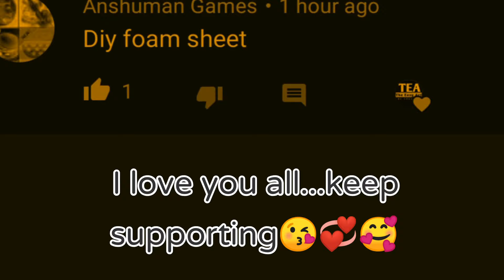Homemade foam sheet|How to make foam sheet at home|Diy foam sheet|foam sheet making at home